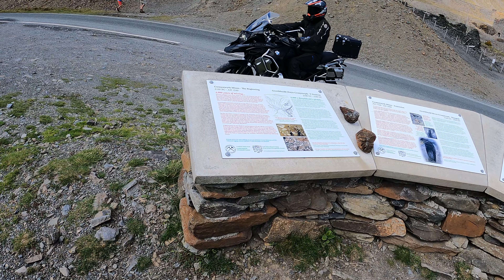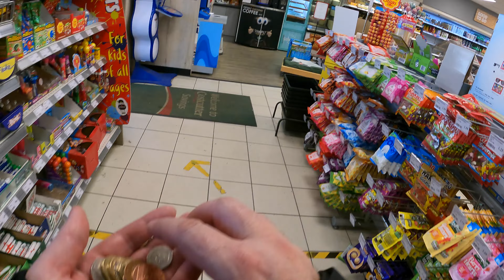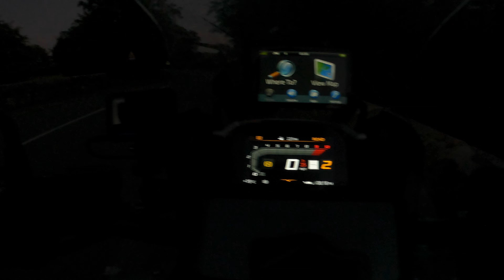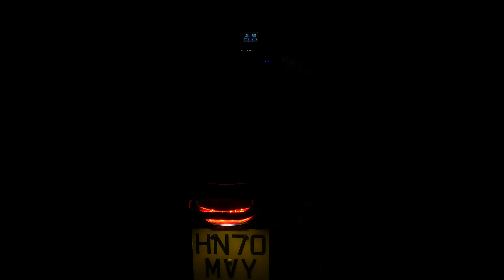Wales On The Boxers With BMW 1250 GS Adventure Motorbike Pt3 Ft R NineT & Tripple Black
Thanks for tuning in, folks! Your support means the world to me.

Embark on a thrilling multi-episode journey with me as I break away from my usual solo rides and join a group adventure. Despite my preference for solo trips, this group ride turned out to be an amazing experience.

In the last instalment, we make our way from the Elan valley and head down through Devils bridge to the sunny Aberystwyth. following a spot of sunbathing we then head up to the stunning views of Clywedog Reservoir.

Pleae visit Naeem Xplores Channel